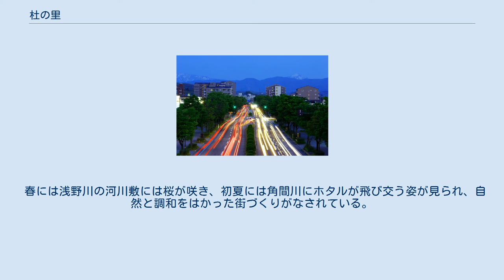杜の里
日本 」 中部地方 」 石川県 」 金沢市 」 杜の里 杜の里を通る山側環状（2009年4月） 杜の里（もりのさと）は、石川県金沢市の地域名。
金沢大学の大学門前町として知られる。
 1985年に、金沢大学の宝町・鶴間キャンパスを除く全キャンパスが杜の里地区（当時は若松地区）に隣接する角間地区に総合移転することをきっかけに開発がすすめられた。
 当時は、旧浅川村地区の里山の中の古い集落であり、現在のように山側環状も開通していなかった。
 2004年に土地区画整理事業の完了に伴う新住所が制定され、新たに「もりの里」という住所名が誕生した。
「もりの里」地区は、1990年代から新しいアパートやマンションが立ち並んでおり、元々集落として発展してきた「若松・鈴見」地区は、古い一戸建てと新しいアパートが混在している。
 また、隣接する田上地区は、2005年に山側環状が延伸されると同時に開発され、2015年に新たに「田上の里」「田上さくら」という住所が制定された。
 学園都市という性格上、ゴーゴーカレーやカレーのチャンピオンといった金沢カレーショップ、8番らーめんなどのラーメン店、レストランや大手ファストフード店といった飲食店が多数進出している。
 「杜の里」という名前の通り、地区内には多くの街路樹が植えられており、主な道路の電線は全て地中化され、建築物も景観に配慮したものが多い。
また、杜の里独自の建築物への制約が設けられている。
その一例として、イオンもりの里ショッピングセンターには、他のイオン店舗のような屋上看板が設置されていないことが挙げられる。
 春には浅野川の河川敷には桜が咲き、初夏には角間川にホタルが飛び交う姿が見られ、自然と調和をはかった街づくりがなされている。
 イオンもりの里店（2012年7月）